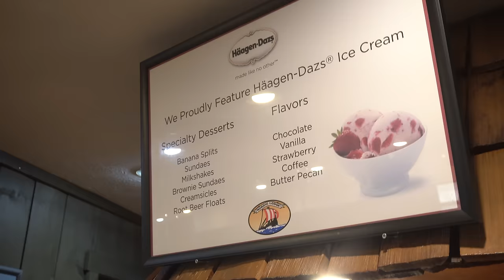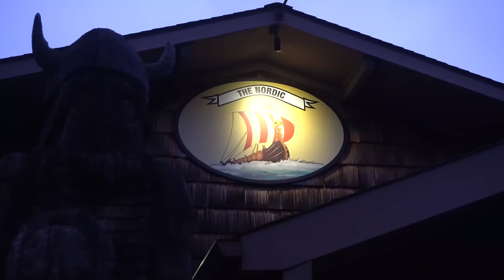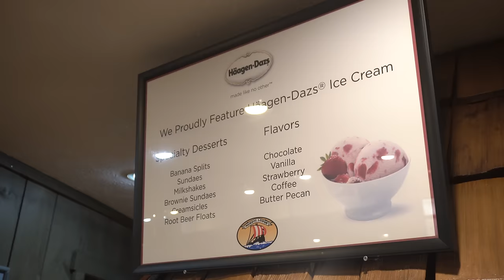$125 UNLIMITED LOBSTER BUFFET WITH KING CRAB | ENDLESS SEAFOOD, STEAK, PRIME RIB | USA's BEST BUFFET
ENDLESS LOBSTER, UNLIMITED CRAB LEGS, ALL YOU CAN EAT STEAK? Am I dreaming?! Today we visit THE BEST Buffet in America, and it's in a secret location... Not many people know about this place, but it is an experience everyone must try! The Nordic (Nordic lodge) in Rhode Island is America's best kept dining secret. With unlimited oysters, lobster, hagen daz ice cream, desserts, pies, cheesecake, king crab, snow crab, scallops, prime rib, fish, chicken, and everything else you can dream of, THIS IS THE BEST BUFFET & and MUST GO! This place out paces Las Vegas's best buffets when it comes to luxury items, and offers the craziest selection of food I have ever seen in my life. Now, it doesn't come cheap with the $125 price tag, making also the most expensive buffet in America, but it is worth the experience! What happens when two pro eaters go to explore this buffet? Tune in as two competitive eaters dive into what could be the worlds best buffet, possibly the craziest buffet, or at least a very delicious buffet!

SEND ME STUFF :
Joel Hansen
RPO DUNDURN
HAMILTON ON L8P 0B5
CANADA
I